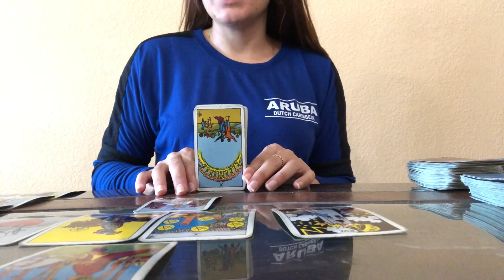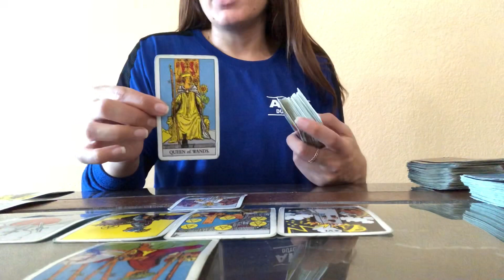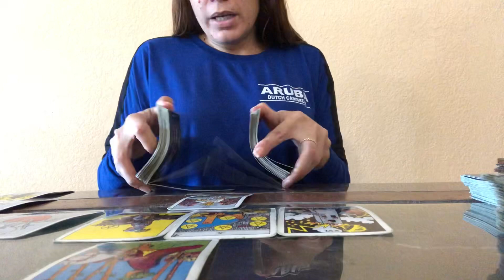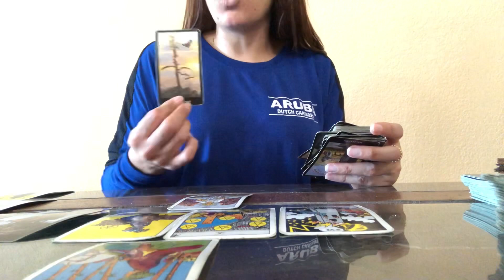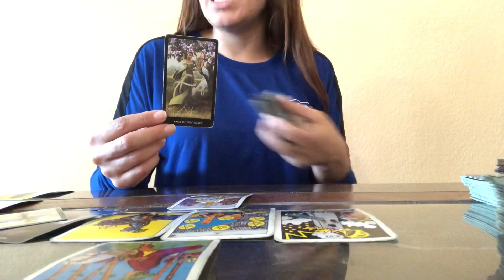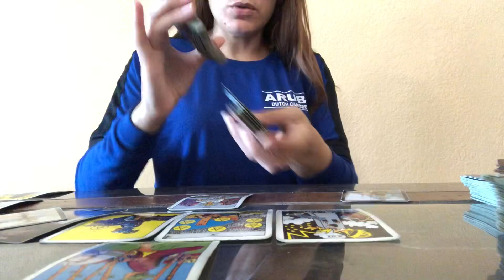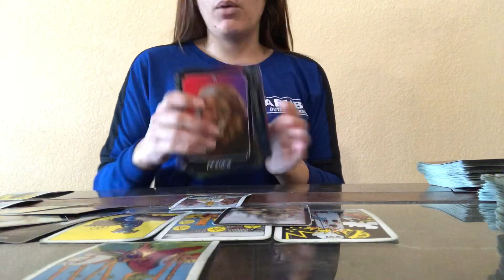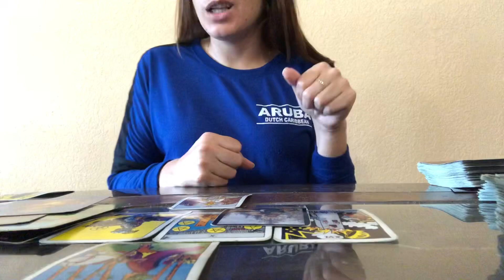PISCES- Their BS backfired & you're about to be blessed and elevated 💁🏻‍♀️⚖️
Extended Reading: 25:10 minutes (#1 in list)